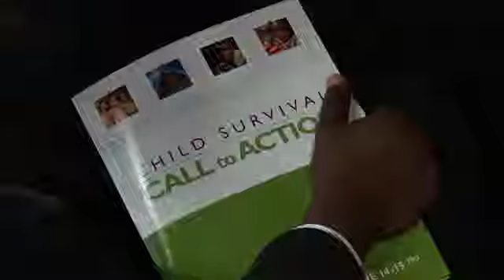Child Survival Call to Action summit closes with commitment to eliminate preventable child deaths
16 June 2012: UNICEF correspondents Chris Niles and Vivian Siu report on a historic summit, the Child Surivival Call to Action, that aims to end preventable child deaths. The meeting asked governments and partners to sign A Promise Renewed, a pledge to work toward greater child survival.